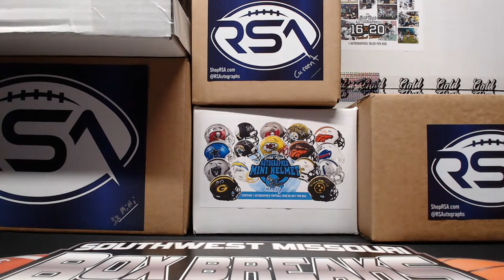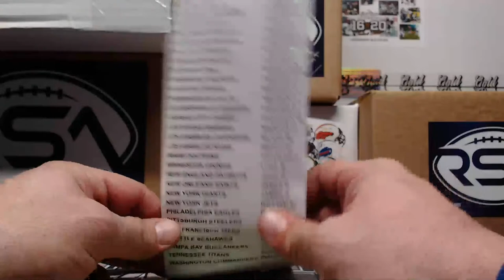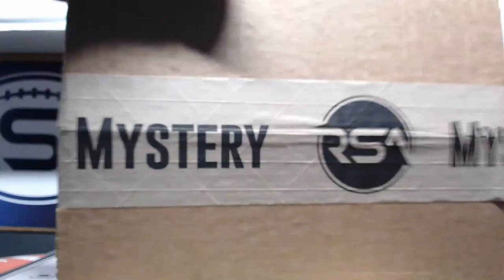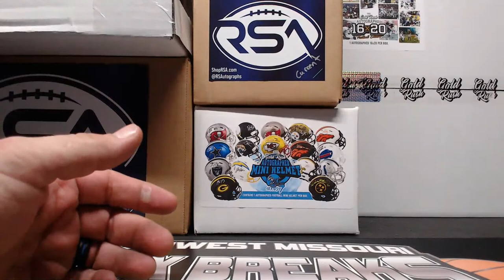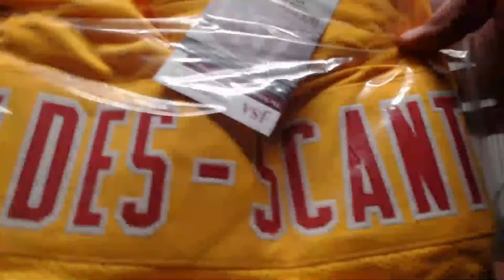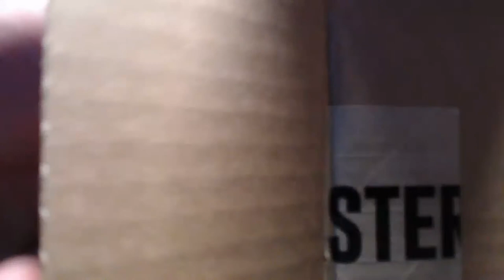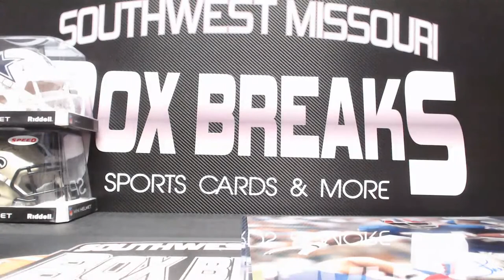10 ITEM FOOTBALL MEMORABILIA MIXER BOX BREAK 2022 GOLD RUSH RSA 1-26-2023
10 ITEM FOOTBALL MEMORABILIA MIXER BOX BREAK 2022 GOLD RUSH RSA 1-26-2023